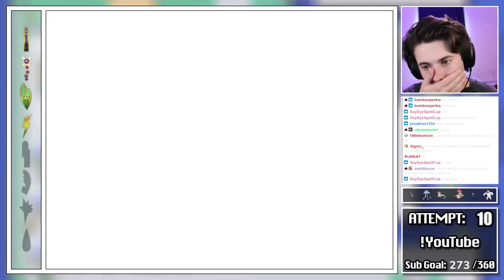I beat the HARDEST SOULLINK ever! (feat. Whacko2)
In this video, I beat the HARDEST SOULLINK alongside my buddy Whacko!

I stream live on Twitch, so if you want to contribute to future videos, come check me out!!

You can help pay my tuition here! Anything helps!

Nuzlocke Ruleset:
1. If a Pokémon faints, then it must be permanently boxed.
2. I can only catch the first encounter on each Route.
3. No bag items in battle, except for pokéballs. (Held items are allowed)
4. Must be played on "Set" battle mode.
5. Cannot level over the next gym leader/elite 4's highest level pokémon.